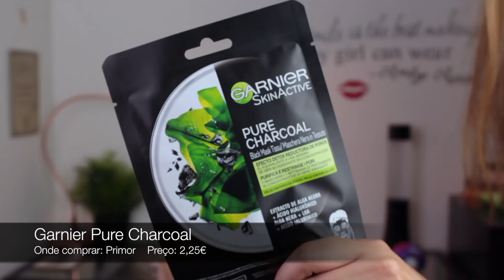MEGA COMPRAS - Primor, Look Fantastic, Supermercado, Sephora...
Olá a todos! O vídeo de hoje é um HAUL/COMPRAS de Beleza/Maquilhagem acumuladas dos últimos tempos. Espero que gostem!

Se gostaram do vídeo cliquem em gosto e subscrevam para receberem actualizações minhas sempre que houver claro algo a actualizar!

- Utiliza o código "RITA-R1Y" ou acede através do no site lookfantastic.pt para receberes 5€ de desconto em compras superiores a 25€!